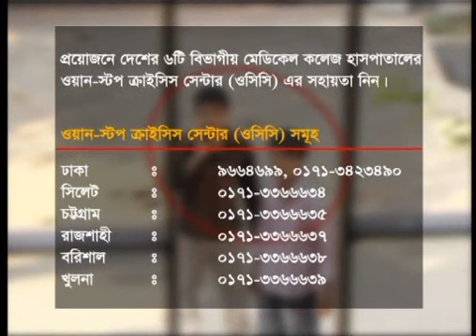Eve -Teasing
Tv spot  for Multi-Sectoral program, Ministry of Women and children affairs